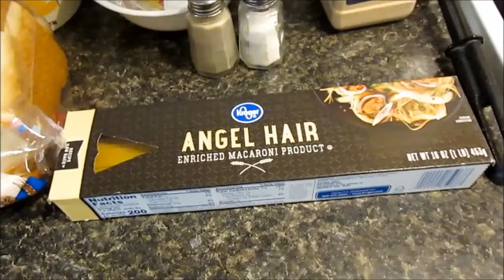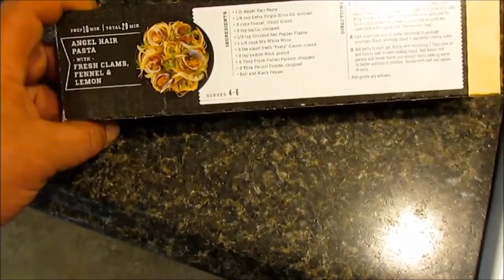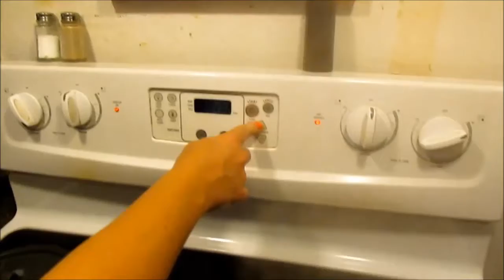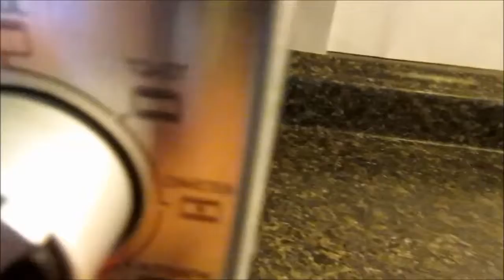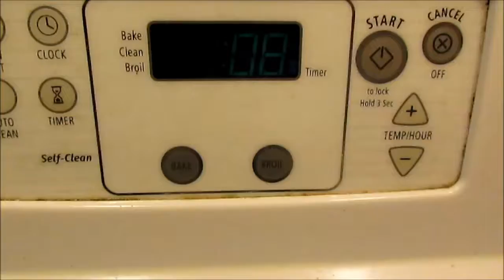SIMPLE COOKING meat spaghetti and garlic bread recipe FAST HOMEMADE FOOD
Welcome to THIS IS HOW WE DO IT! Cooking Channel.

Today kids wanted one of their favorites;) Simple meat spaghetti with garlic bread. So easy and fast food to make at home that doesn't take longer then 30 minutes to cook. Great dish for adults and kids;)

If you liked this video please SUBSCRBE to see more;).